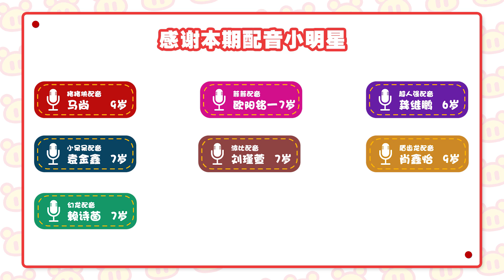猪猪侠大百科 |Dinosaur Encyclopedia 第70集 挑战鱼龙|恐龙百科|funny cartoon video |Toy Review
欢迎收看猪猪侠动画大百科系列每天更新2集

Follow GG Bond and his buddies on Facebook & Twitter 在臉書和推特上關注我們吧 ↓ 更多精彩内容：